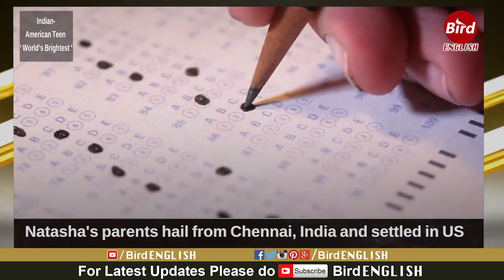13 Year Old Indian-American Girl Natasha Periyanayagam Named ' World's Brightest '|| Bird English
13 Year Old Indian-American Girl Natasha Periyanayagam Named ' World's Brightest '|| Bird English ||